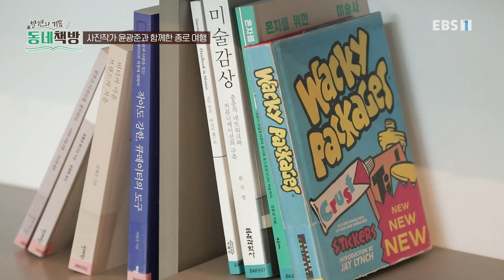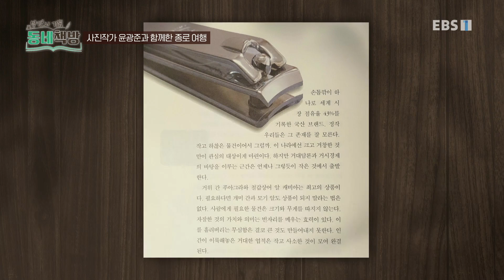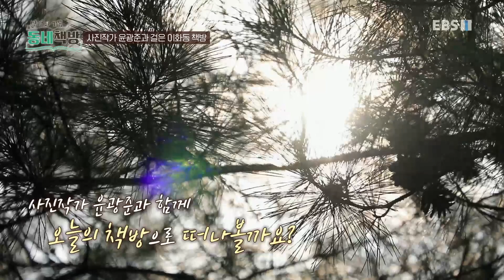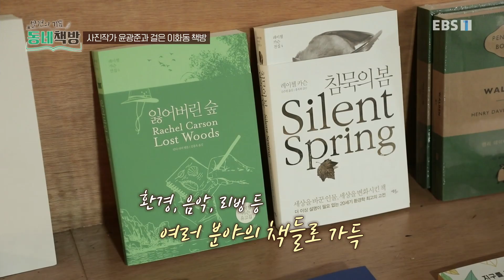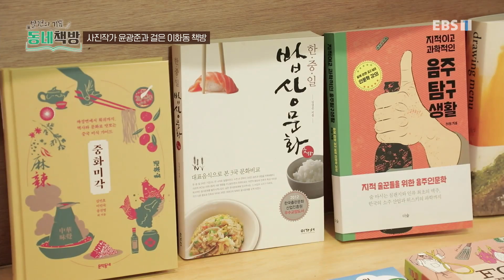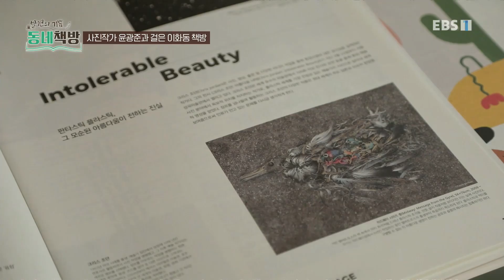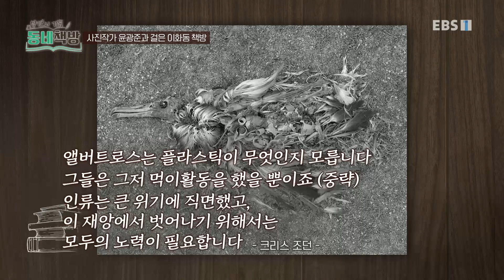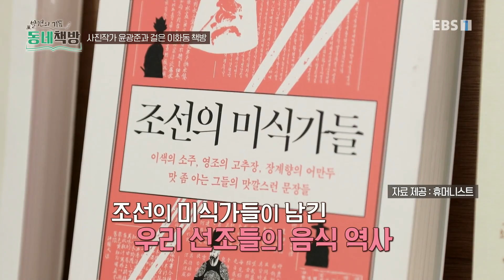발견의 기쁨- 동네책방 - 사진작가 윤광준과 걸은 이화동 책방_#002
공식 홈페이지 사진작가 윤광준과 걸은 이화동 책방,

심미안을 기르면 삶이 달라진다고 말하는 사진작가 윤광준과 이화동 '책책'을 간다. 그 길에 '국립현대미술관 서울관'에 가고 '현대카드 디자인 라이브러리'에 들른다,

동네책방은 단순히 책만 파는 곳이 아니다.

주민들이 책과 가까이 할 수 있는 지식의 공간이자 마을 문화의 소통·교류의 복합 공간이다.

특정 책을 선정하여 북토크, 북콘서트 행사를 개최하면 40~50대 주부, 대학생, 초로의 신사까지 다양한 사람들이 참석한다.

다양한 지적 관심과 목소리가 모이는 공간인 동네책방을 탐방하면서 책 소개는 물론, 책방, 책에 담긴 스토리를 즐긴다.

동네책방 북토크,